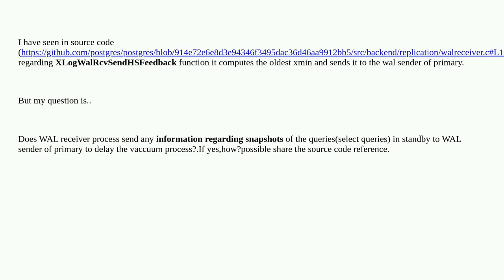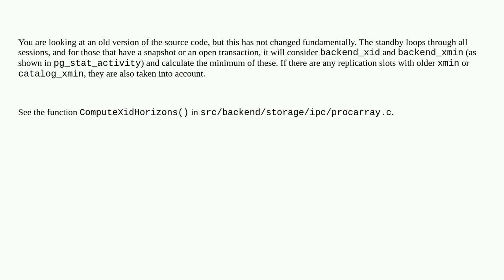Dba: Regarding Hot_standby_feedback parameter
Regarding Hot_standby_feedback parameter

A special thanks goes out to the community

  pg-logical replication master-slave-replication postgresql